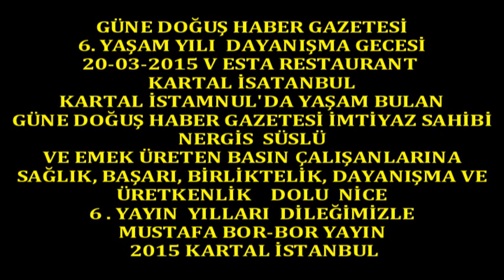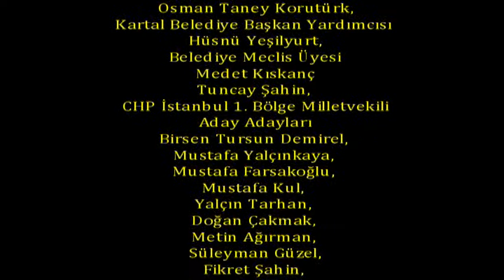Yalçın Tarhan A.Sıra No 2-Güne Doğuş Haber Gazetesi 6.Yıl Daynş.Gec.2015 Boryayın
Konuşma:Yalçın Tarhan A.Sıra No 2-CHP İstanbul 1.Bölge A.A.
Güne Doğuş Haber Gazetesi 6.Yıl Dayanışma Gecesi
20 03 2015 Vesta Restaurant Kartal İstanbul
Kartal İstanbul'da Yayın Yaşamı Bulan Güne Doğuş Haber Gazetesi 6.Yaşam Yılını ;Okursever ve Yerel Basın Temsilcisi Dostlarıyla Yaşama Geçitdi.
Güne Doğuş Haber Gazetesi imtiyaz Sahibi Nergis Süslü ve Basın Emekçisi Çelışanlarıyla;
20 Mart 2015 Cuma Günü Vesta Resteurant Kartal İstanbul'da konuklarını ağırladı.
Dayanışma Gecesine ;Güne Doğuş Haber Gazetesi okur ve takipçilerinin yanı sıra;
Cumhuriyet Halk Partisi (CHP) İstanbul Milletvekili Osman Taney Korutürk, Kartal Belediye Başkan Yardımcısı Hüsnü Yeşilyurt,Belediye Meclis Üyesi Medet Kıskanç ve Tuncay Şahin, CHP İstanbul 1. Bölge Milletvekili Aday Adaylarından Birsen Tursun Demirel, Mustafa Yalçınkaya, Mustafa Farsakoğlu, Mustafa Kul, Yalçın Tarhan, Doğan Çakmak, Metin Ağırman, Süleyman Güzel,Fikret Şahin, Hüseyin Turgut, Gülseren Böyüktaş, Ayşegül Nuran Bektaş, İsmail Saçlı ve CHP Kartal İlçe Başkanı Erdal Kıskanç ve ilçe yönetim kurulu üyeleri, CHP Çekmeköy İlçe Başkanı Erdoğan Bozkurt ve ilçe Yönetim kurulu üyeleri, CHP Maltepe İlçe Başkanı Hasan Solmaz ve İlçe Yönetim Kurulu, CHP Pendik İlçe Başkanı Kemal Ercan ve yönetim kurulu üyeleri, Mahalle Muhtarları, Taşeren Su Firması STK temsilcileri, Özel Ağız ve Diş Sağlığı Polikliniği Dentaport Genel Koordinatörü Emel Bağcı ve Gülay Özmen de katılarak katkılarını sundular.
THM Sanatçısı Mustafa Tatlıses'in de sahne aldığı gecede;Sayın Süslü;Gazetesinde emek üreten basın emekçisi arkadaşlarını verdiği Plaket ve Başarı Belgesi ile onurlandırdı.
Dayanışma Gecesine katılan Özellikle CHP İstanbul 1.Bölge MV Aday Adayları da yapılan çağrı üzerine, kısa da olsa kendilerini tanıtma ve neden MV Aday Adayları olduklarını anlatma fırsatı da verillerek onurlandırıldılar.
Dayanışma Gecesi ,Katılımcıların birlik,bereberlin ve dayanışma gücünün yaşam bulmasıyla esenlik içinde son buldu.